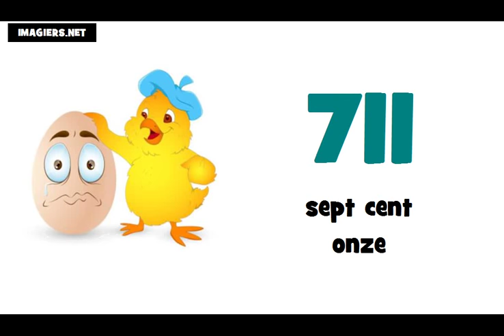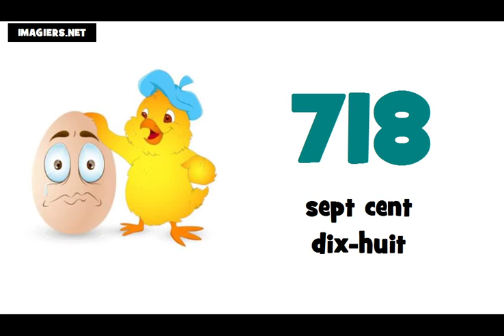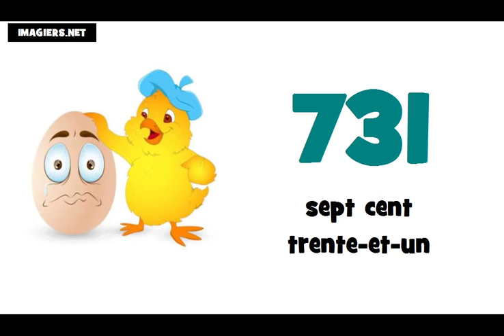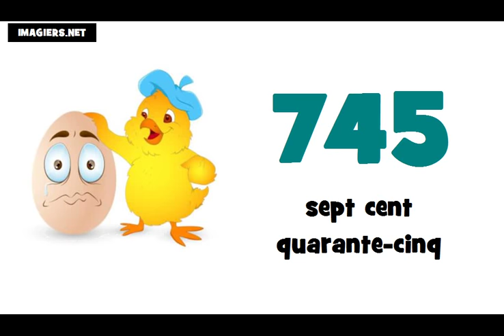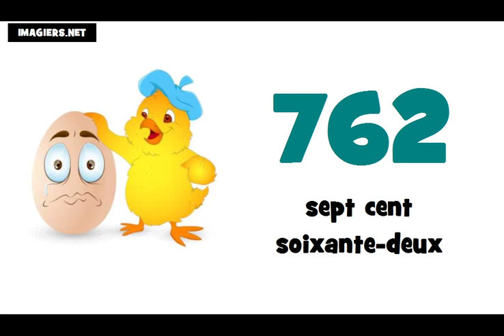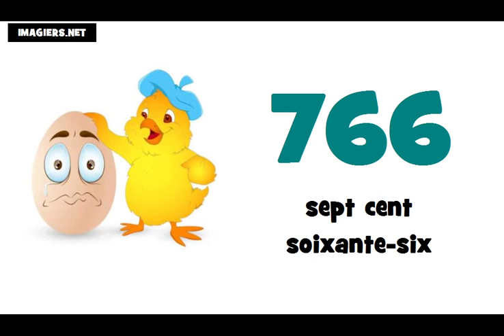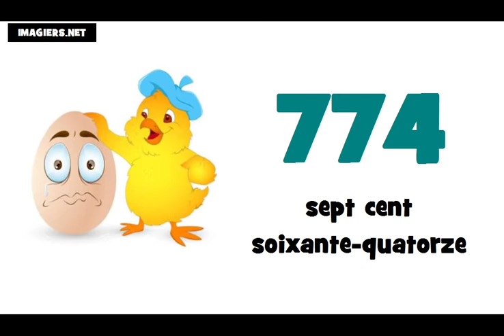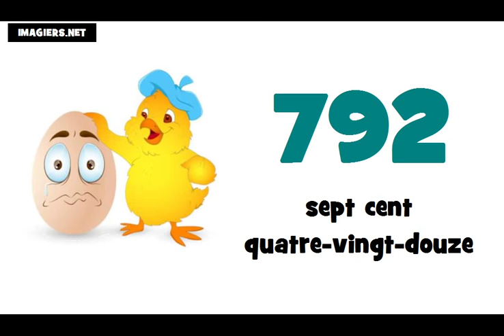J'apprends le français # Les nombres = de 700 à 800